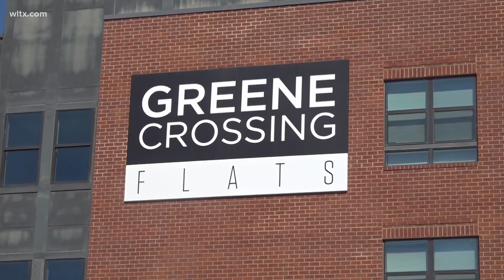Man sentenced to 17 years for murder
Kejuan Boyce, 23, plead guilty to voluntary manslaughter for fatally shooting Jamacia Dowling, 20 in March of 2022.